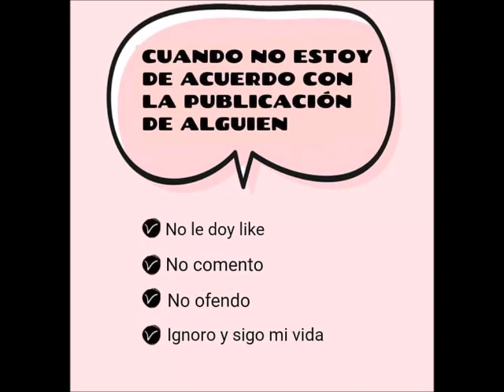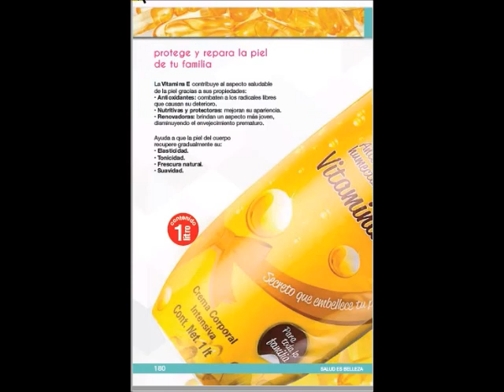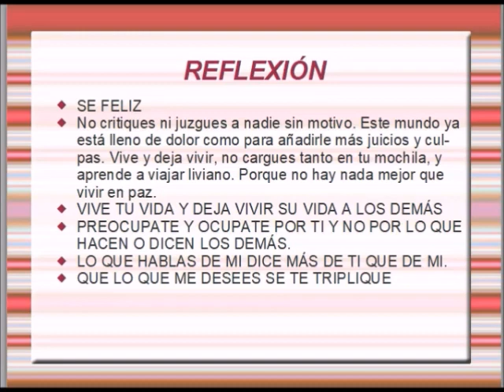PDF ARABELA C15 MÉXICO 2020